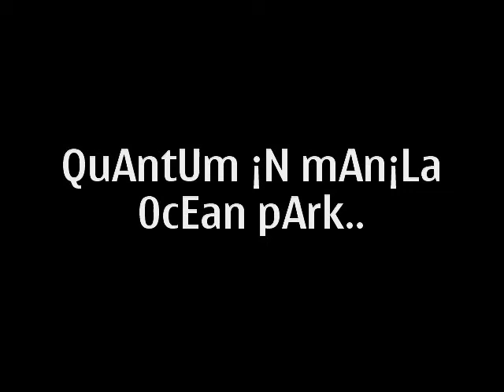Quantum in manila ocean park.3gp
fieldtrip namin nung 4th year.. miss na miss ko na ang 4th year integrity batch 08-09 in christian ecclesiastical school uber!!!